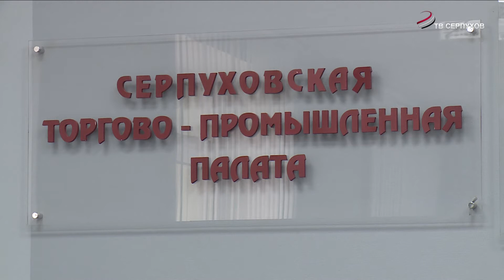В Серпухове прошла встреча главы с предпринимателями